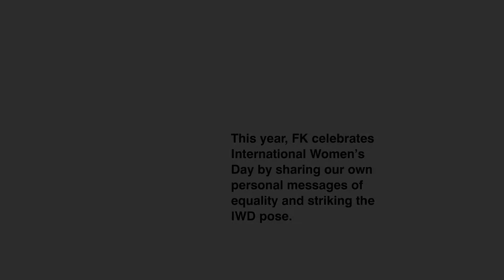International Day breakthebias Part1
This year, FK celebrates International Women’s Day by sharing our own personal messages of equality and striking the IWD pose.

Ciara reflects on working in a largely male-dominated industry, while Tim talks about the benefits of shared parental leave.

Collectively we can all BreakTheBias.